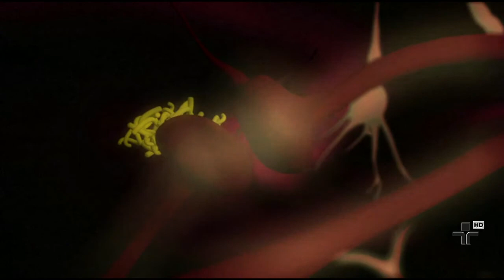Jornal da Cultura | 29/05/2014 | Bloco 2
Presidente eleito na Ucrânia promete fechar acordo comercial histórico com a União Europeia.